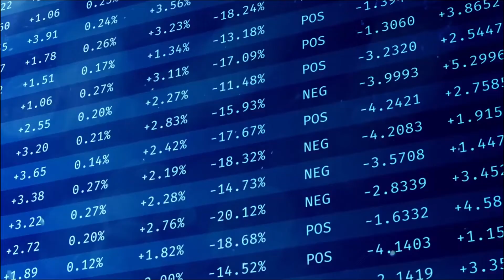Gunnebo Smart Cash Management Solutions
The debate about the future of money is open. But in the present, the facts speak for themselves: 85% of global transactions are still made in cash. The world needs cash to keep moving.